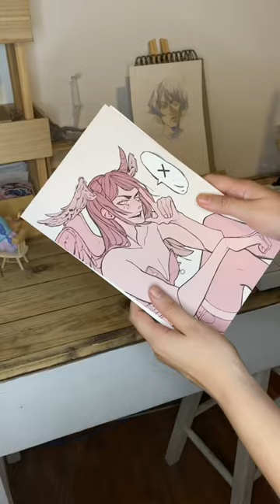Aun estoy aprendiendo🌱